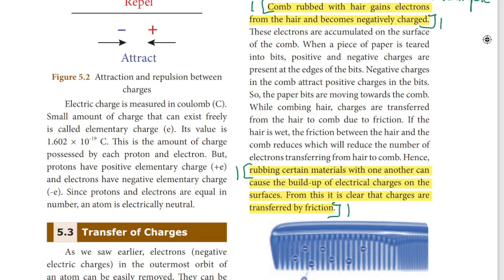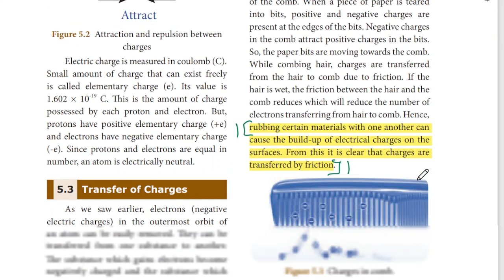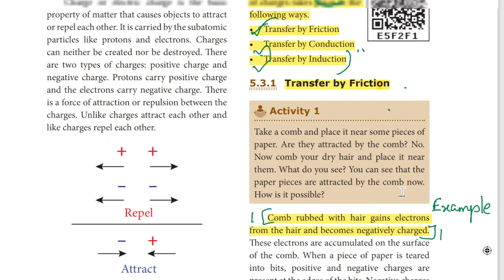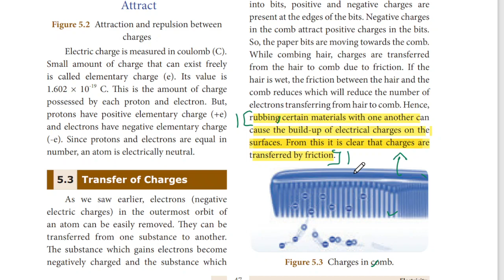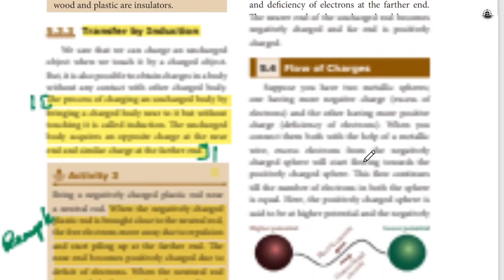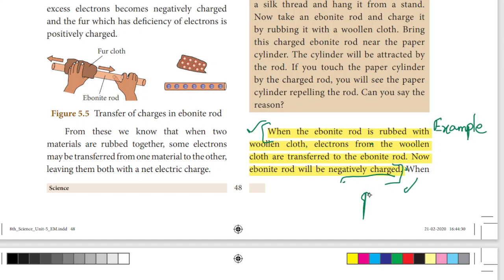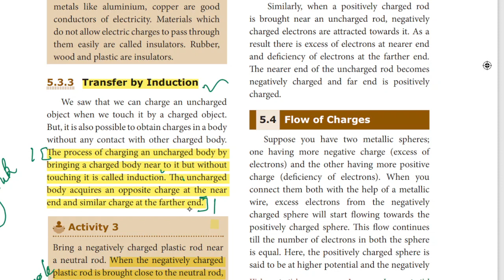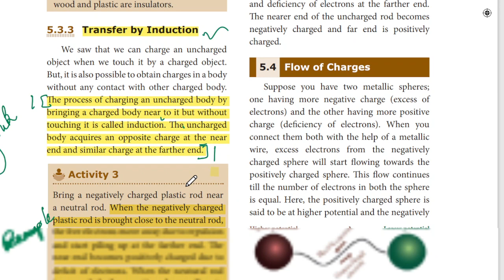8th science electricity book back answers unit 5 detail 1|Explain three ways of charge transfer|TN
8th science electricity book back answers unit 5 detail 1|Explain three ways of charge transfer|TN
VIII. Answer in detail.
1. Explain three ways of charge transfer
8th science electricity book back answers unit 5 o
unit-5 electricity std-8 English medium explanation in Tamil
unit 5(Electricity)
Book back questions with answers. Choose the best answer
8th standard science book
Term 1
Electricity- Part 1
IN TAMIL
tamil
google
8th standard science
"samacheer kalvi"
"tamilnadu stateboard"
"chapter"
"electricity"

"tnscert"
"8th standard"
"8th science tamil medium"
"8th science electricity in tamil"
"electricity 8th science"